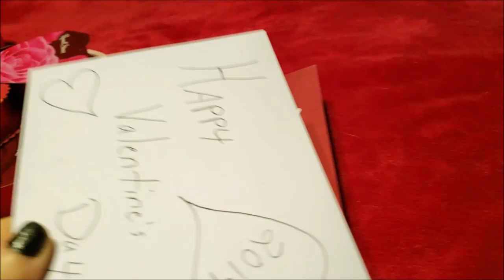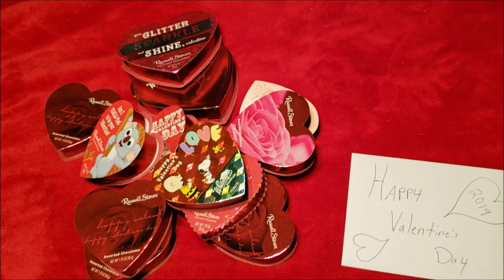Our Valentine's 2019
2nd Valentine's together!